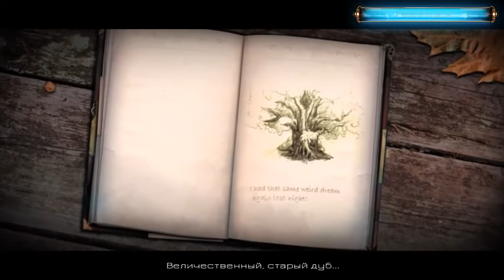Тайны времени 2. Древние духи прохождение #1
Тайны времени 2. Древние духи (Time Mysteries 2: The Ancient Spectres) - Молодая гувернантка по имени Эстер получает письмо, которое меняет всю ее жизнь. В этом письме ее тетушка сообщает, что родители Эстер, которых она никогда в жизни не видела, оставили ей в наследство особняк в Лондоне. Приехав в свое родовое гнездо, девушка выясняет, что дом давно заброшен, обветшал и полон призраков. Исследуя особняк комната за комнатой, и все больше погружаясь в хитросплетения жизни своей семьи, она узнает, что много столетий подряд ее предки из поколения в поколение пытались найти разгадку тайны путешествий во времени. Вскоре Эстер находит странный предмет, полностью подтверждающий ее догадки о наследстве семейства Эмброуз.